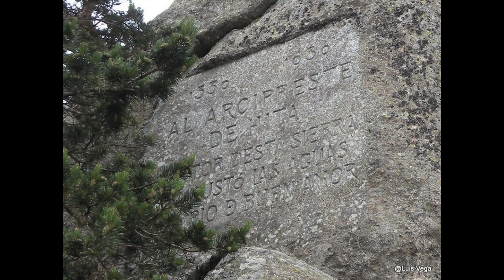HIMNO DE OS RAPOSOS PLATEAOS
Presentación de reportaje del grupo de senderismo de Moratalaz RAPOSOS PLATEAOS